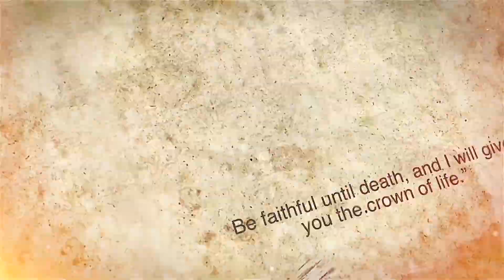Faithful Unto Death, I Will Go: Ps W. Mbiriri || Camp Meeting 2021